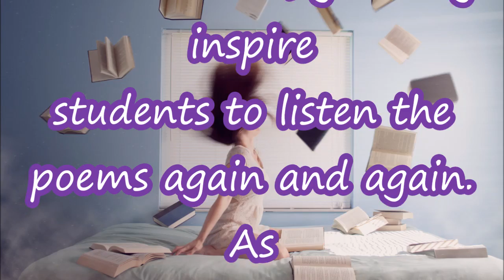Class X (bse)English||Poems||10th English Poems|| Inspirational Technique for better Result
Hi Friends,
About This Video:
The pattern of Objective questions has changed.There is no option of MCQ and the students have to write the short answers.In this context the poems of class-x English has been recited one by one.If the students listen regularly it will be remembered by them which will help them answering the questions from the poems like-fill in the blanks,name of the poet, rhyming words, short answers and so on.
I think this video will be helpful for this regard.
so listen and share more for the benefits of all students.
Have A Nice Exam.
Good Luck!
Jai Jagannatrh!
-how to observe Hindu Naba Barsa
-happy new year wishes 2020
=ଜଗନ୍ନାଥ ଦାସ କାହିଁକି ଭାଗବତ ରଚନା କାଲେ || Why Jagannath Das wrote Odia Bhagabat
-ସମସ୍ତ ଦୁଃଖ ରୁ ମୁକ୍ତି ର ଉପାୟ Samasta Dukha ru Mukti Ra Upaya
- ମନୁଷ୍ୟ ଶରୀର କାହିଁକି The secrets of a man in odia || odia spiritual mp-3 bani
-ପୁନର୍ଜନ୍ମ ର ରହସ୍ୟ The Mystery of Rebirth-Odia Prabachan
-ମୃତ୍ୟୁ ଭୟ କିପରି ଯିବ -Mrutyu Bhaya Dur Karibar Upaaya || Solution of any type of fear in Odia